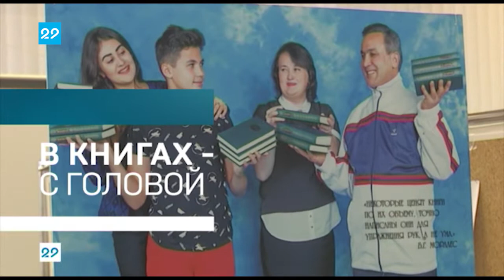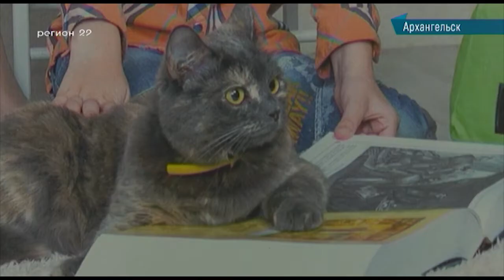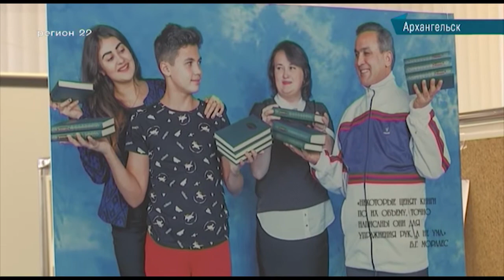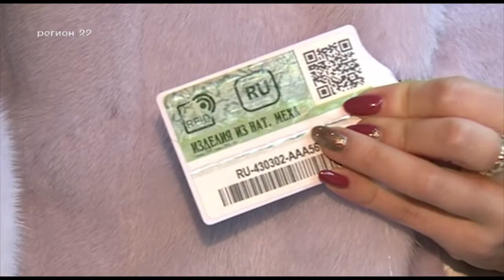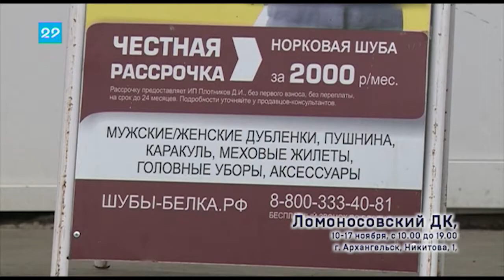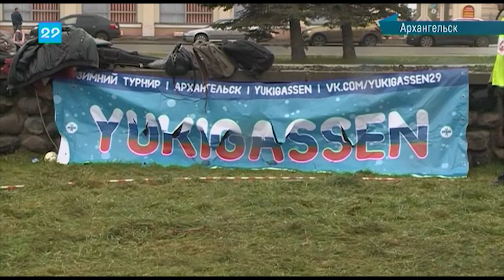13.11.2017 Сейчас в регионе 12:00